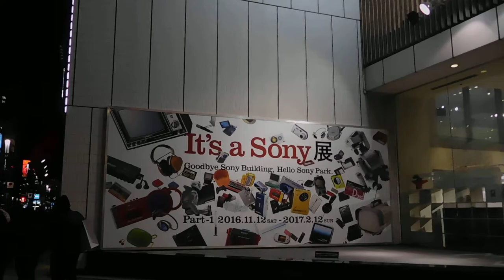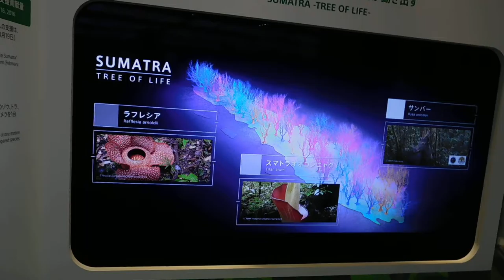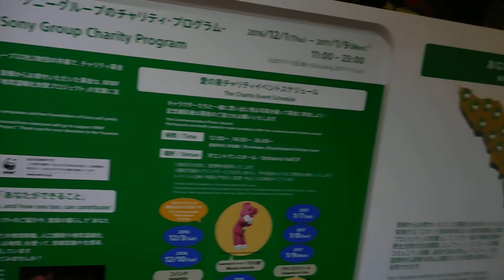DSCN9985クリスマス20170105銀座ソニービル 愛の泉